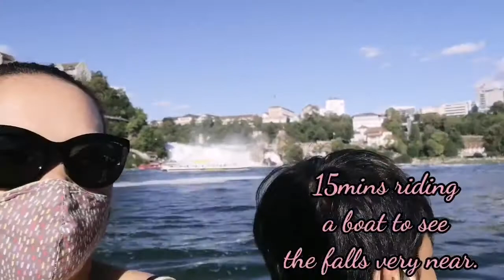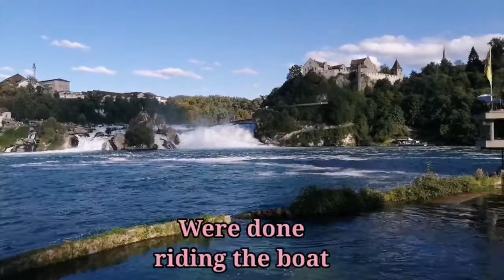WELCOME TO RHINE FALLS |BEAUTY OF NATURE |SWITZERLAND | AMAZINGPLACEINEUROPE VLOG _23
Rhine falls is a waterfall located in Switzerland and the most powerful waterfalls in Europe. The falls are located on the high Rhine on the border between the cantons of Schaffhausen and Zürich, between the municipalities of Neuhausen am Rheinfall and Laufen-Uhwiesen | Dachsen next to the town of Schaffhausen in Northern Switzerland. They are 150 metres (490 ft) wide and 23 metres (75 ft) high. In the winter months, the average water flow is 250 m3/s (8,800 cu ft/s), while in the summer, the average water flow is 600 m3/s (21,000 cu ft/s).
THIS PLACE IS WORTH TO VISIT